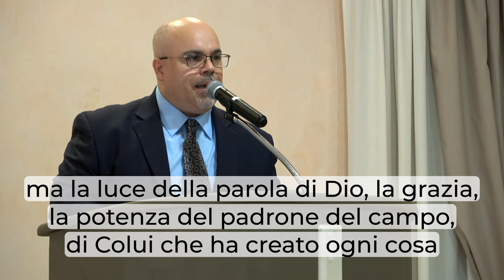"Il buon seminatore ed il cattivo seminatore" - Brevi Riflessioni - Matteo 13:24-43 -Ramunno D.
In questa parabola si parla del buon seminatore.
Chi è il buon seminatore? È Gesù.
Il buon seme invece sono i figli del regno, siamo quindi noi, i credenti, i nati di nuovo.
Non pensiamo che per togliere il male dobbiamo fare pulizia intorno a noi, ma anzi dobbiamo permettere a Dio di fare pulizia dentro di noi.
Non pensiamo che il diavolo con la sua potenza, con la sua astuzia in qualche modo interferisce con la benedizione di Dio, con il portare frutto a Lui.
Questa parabola è chiara, ci parla di come il frutto continua a crescere ed è preservato dal maestro dall'inizio alla fine.
Egli ha lo sguardo puntato sul grano, sulla ogni determinata spiga e farà di tutto per preservarla, per curarla teneramente perché non vuole che neanche una spiga si perda.
Non è scritto che lo Spirito di Dio ci brama fino alla gelosia?
Di cosa abbiamo paura? Dell'avversario?
Lui non è altro che un apparente vincitore, ma il suo ignobile lavoro sarà manifestato presto.
È un ingannatore, è un falso, è un bugiardo, è colui che confonde le menti ma Dio non permetterà che il buon seme, quindi i suoi figli, possano essere ingannati da lui.
Non sradicare la zizzania, perché l'opera è Dio!
I credenti, i figli del regno sono del Signore, nessuno li può toccare e la zizzania può essere trasformata.
Io penso  che molto probabilmente avrei considerato l'apostolo Paolo come una grande zizzania; un uomo malvagio, spietato, persecutore della chiesa il cui intento era quello di far rinnegare il nome di Cristo Gesù.
Nonostante avesse anche ucciso delle persone, il suo intento non era tanto quello di uccidere il corpo, ma di far perdere le loro anime in quanto cercava di far rinnegare ai credenti il nome di Gesù.
Io non do per scontato l'opera che Dio ha fatto nell'apostolo Paolo e perciò posso comprendere che quando i credenti lo vedono per le prime volte dopo la sua conversione, rimangono tutti confusi e indubbiamente avranno pensato che si fosse travestito da profeta, da predicatore, da uomo di Dio, da angelo di luce.
La zizzania la riconosciamo dal frutto, così come anche il grano ed il miracolo grande che Dio compie è proprio quello di poter trasformare la zizzania in grano.